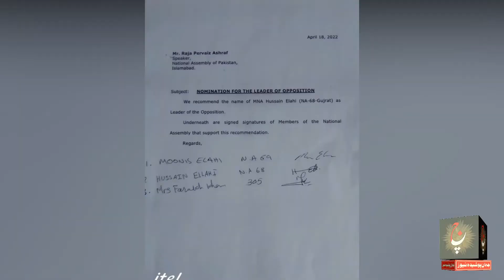Ch Hussain Elahi Candidate Opposition Leader I National Assembly I Jahan E Poshida News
گجرات کا بڑا اعزاز
این اے 68 چوہدری حسین الٰہی نے اپوزیشن لیڈر کے کاغذات نامزدگی حاصل کر لیے۔